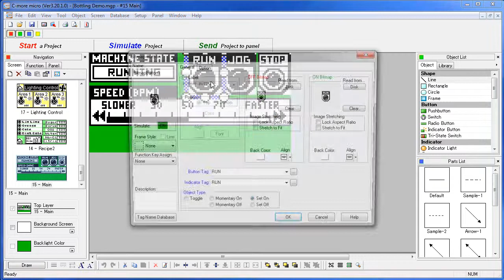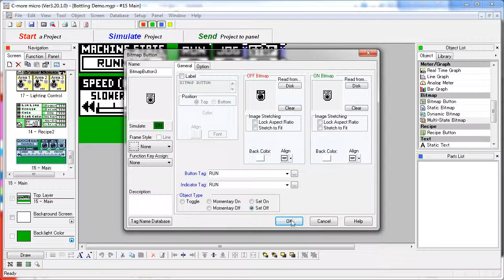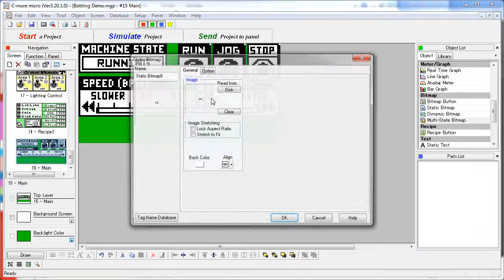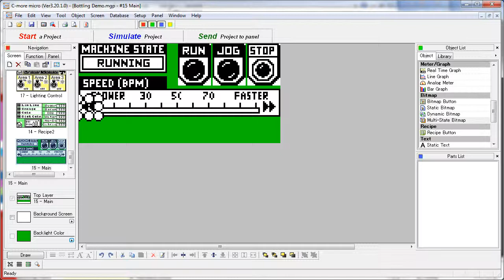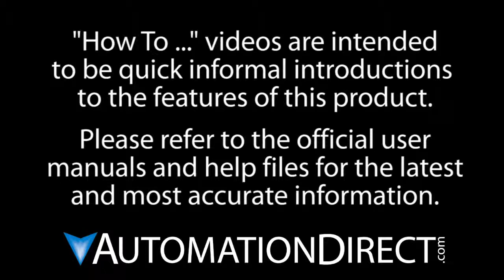C-More Micro HMI Bottling Plant 2: Main Screen from AutomationDirect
(VID-CK-0072) - Check out the list of all tutorial videos on the C-More Micro HMI at this

Related AutomationDirect.com part numbers: EA1-S3ML, EA1-S3MLW, EA1-S3MLW-N,  EA1-S6ML, EA1-S6MLW, EA1-T6CL, EA3-T6CL